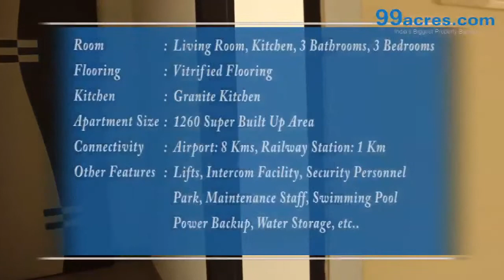3 BHK RESIDENTIAL APARTMENT SKY AVENUE C8951519